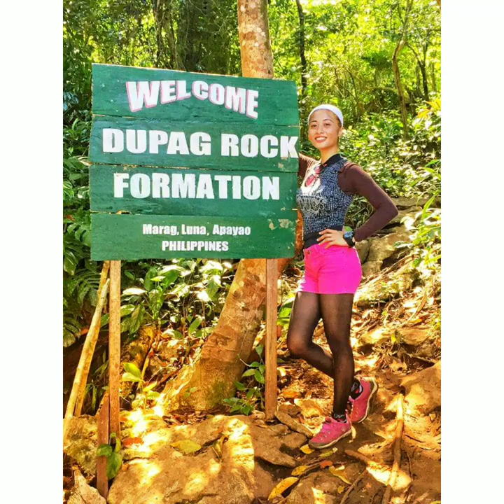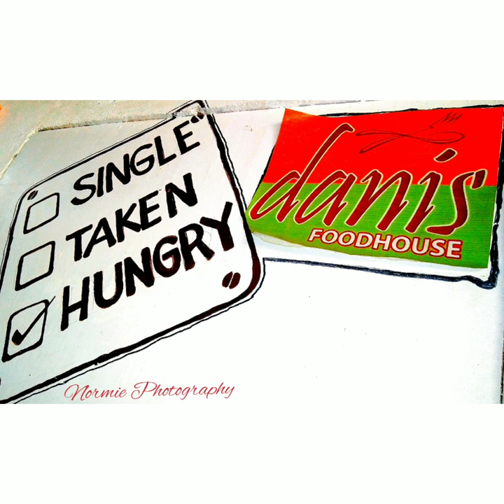My Apayao 💞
Compilation of Apayao Tourist Spots